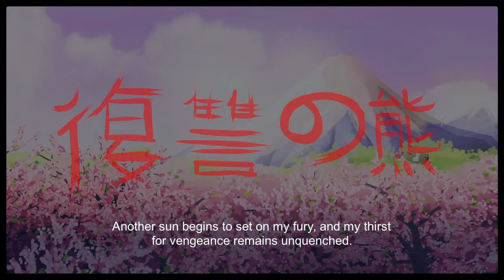FNAF Ultimate Custom Night